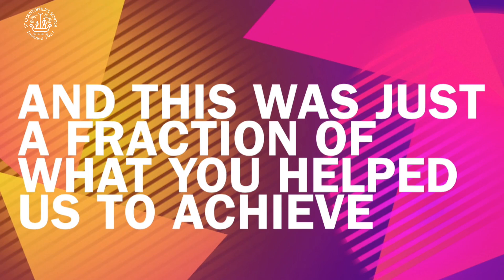Service Initiatives 2018/19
Our Primary School have been involved in lots of different community service initiatives since the start of term; supporting education, health and awareness campaigns! Well done everyone!

This video is not intended to infringe any copyright laws in any way. This is for the sole purpose of entertainment; no profit is gained from this.